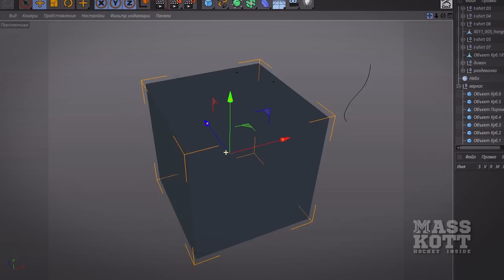Faces & Laces 2014 - MASSKOTT (заказать видео-контент на nevelskii.ru)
Faces & Laces 2014 - MASSKOTT
Или наприсать мне на почту

Съёмка: Невельский А.Н.
Монтаж: Невельский А.Н.